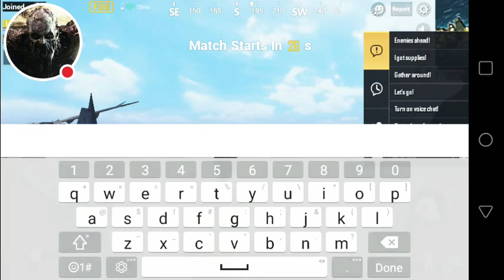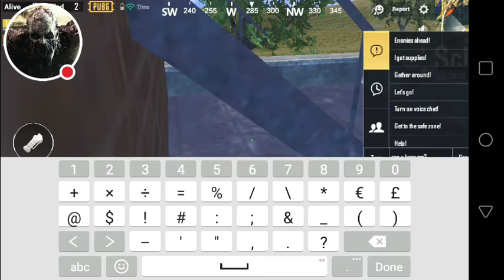Sorry really bad mic XD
I used my phones mic so it didnt work well.